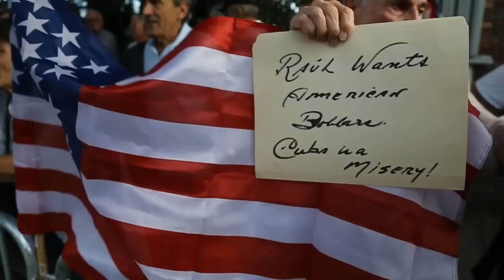Protesta Contra Concierto De "Buena Fe"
Miembros del exilio Cubano protestan el concierto del grupo musical Cubano, Buena Fe frente al Miami-Dade County Auditorium. (VIDEO POR JOSE A. IGLESIAS)